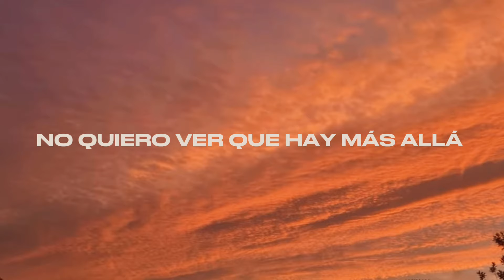Rels B - Se apaga // Me apago Video Lyrics